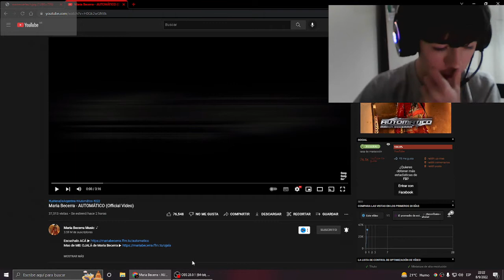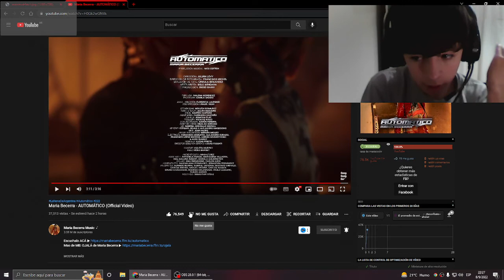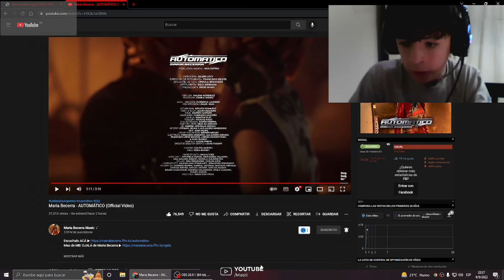REACCION a Maria Becerra - AUTOMÁTICO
ahora si lo subi bien